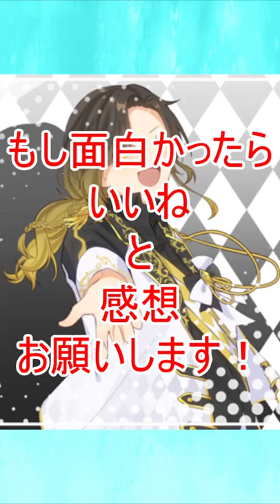いれいすの悠佑くんが好きな人に挑戦状！多答編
今回は有名人気いれいすの悠佑くんの多答問題を作りました。　TIKTOKのakaimadousiquizchannelに同じ動画がありますが私のですので安心してください！
それ以外にはないはずなので見かけたら教えてください！